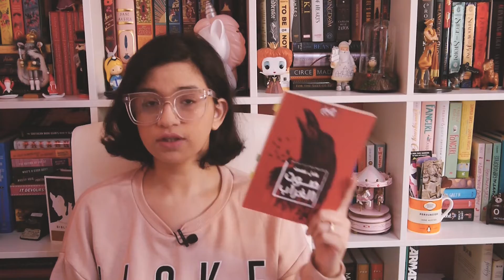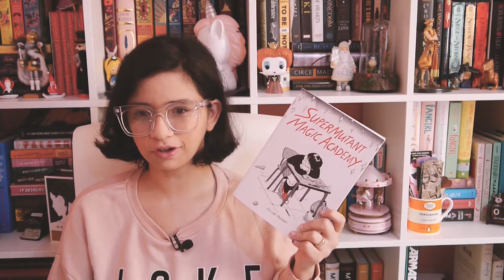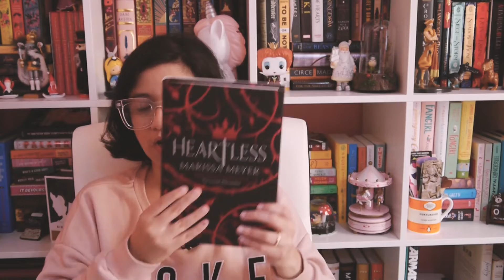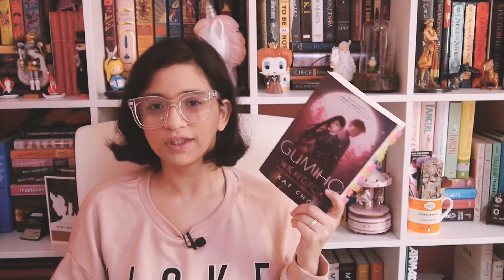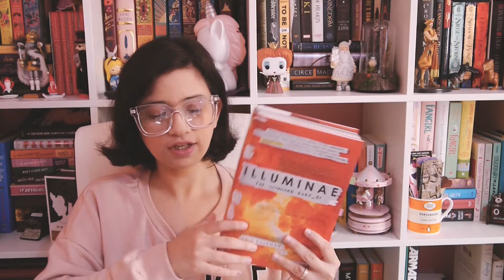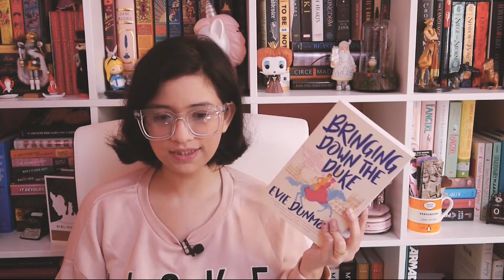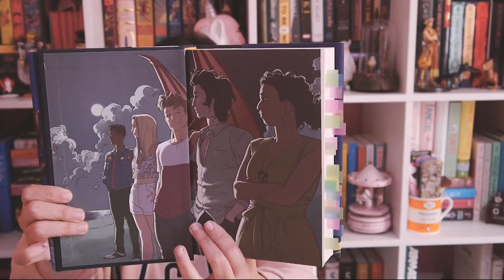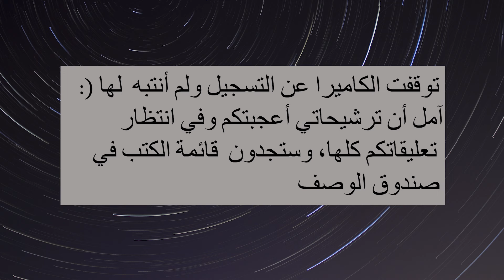✨🦄كتبي المفضلة لعام 2020 - Book Awards 2020! 📙💕